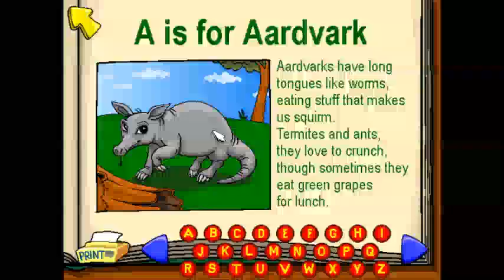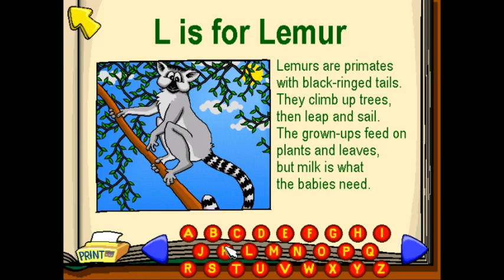Putt Putt Enters the Race Part 6 (Path 2): I'M SURE CHUCK IS FINE!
Marty joins me for path 2! Also, Putt Putt is significantly more terrible this time around...

Path 2 features:
The gas can at Mrs. Airbag's
The helmet at Mr. Fender-Bender's
The flag at Outback Al's